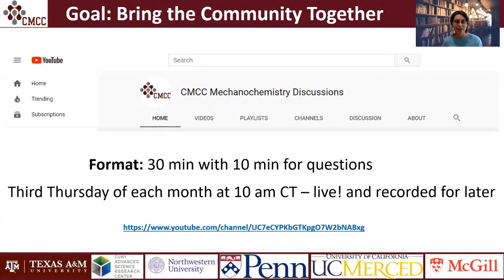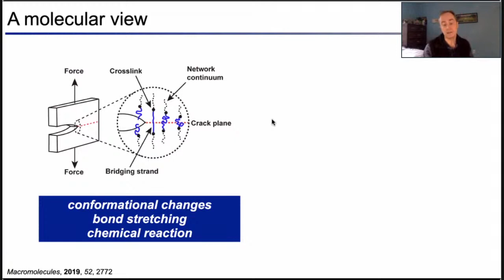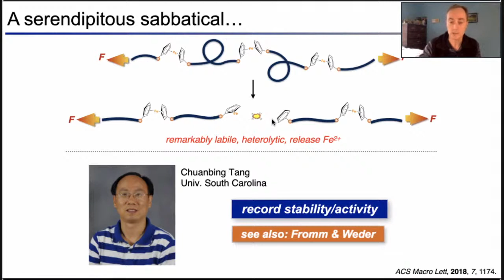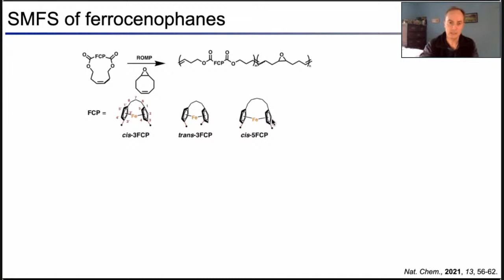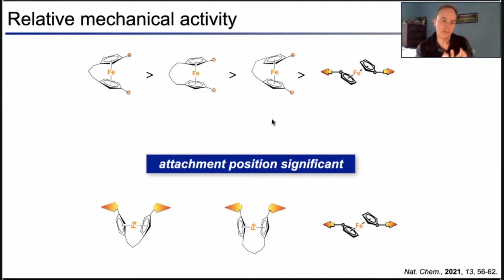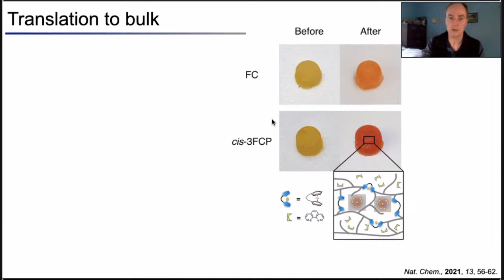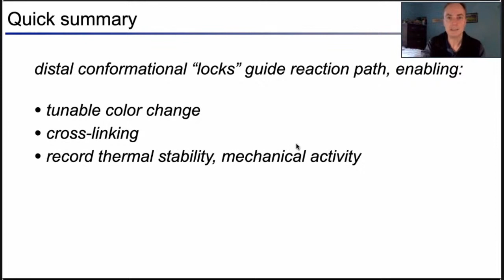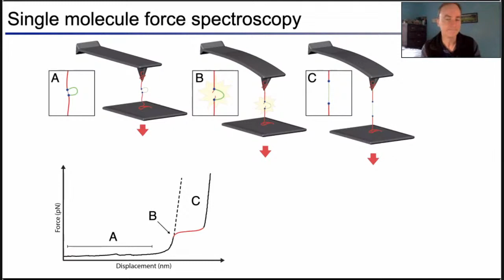Dr. Stephen Craig - Principles and Applications of Covalent Polymer Chemistry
The direct coupling of mechanical forces in polymers to covalent chemical reactions has opened new opportunities in chemical reactivity, stress- responsive materials, and mechanochemically active soft devices. This talk will describe how some simple concepts, including fundamental physical organic principles that are familiar to chemists, can be used to expand the mechanophore toolbox. Speculation for emerging areas of opportunity will be presented.